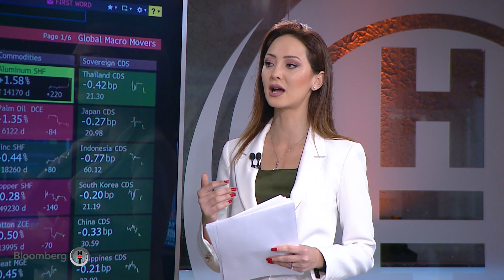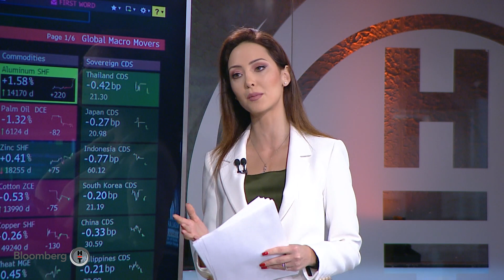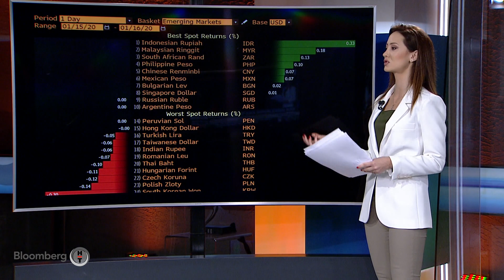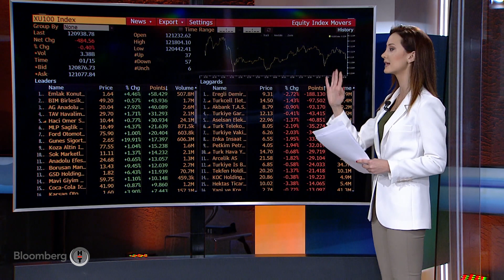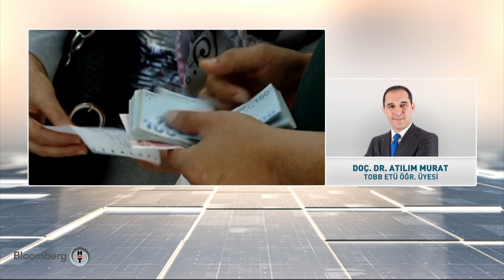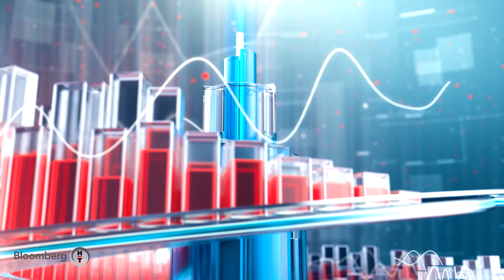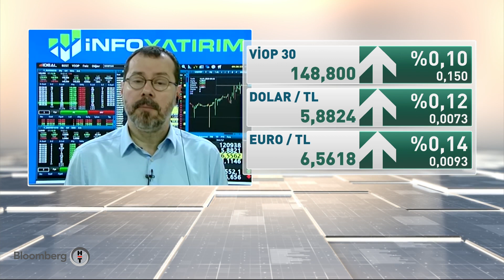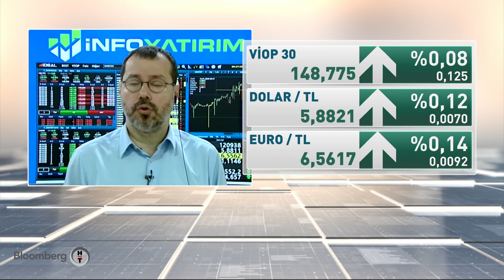Yatırım Bülteni | 16.01.2020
Zeliha Saraç ekonomi ajandasındaki verileri, gündeme damga vuran haberleri, halka açık şirketlerden bilgileri derliyor. VİOP'ta seansı açıyor, Ankara'nın gündeminde öne çıkan başlıkları aktarıyor.

Yeni işlem gününe yönelik son bilgiler canlı bağlantılar ve uzman konukların yorumlarıyla ekrana geliyor.